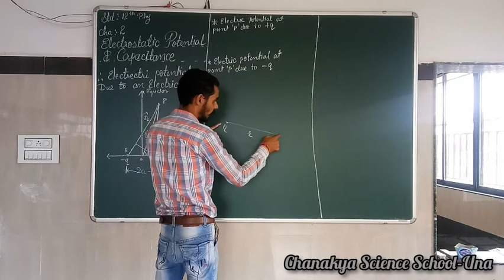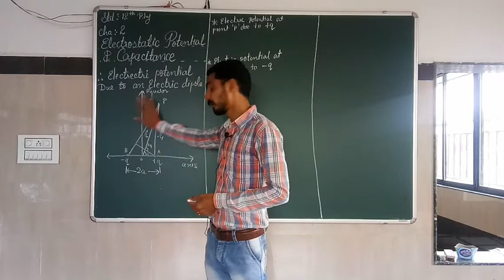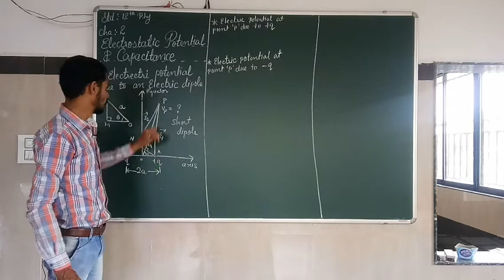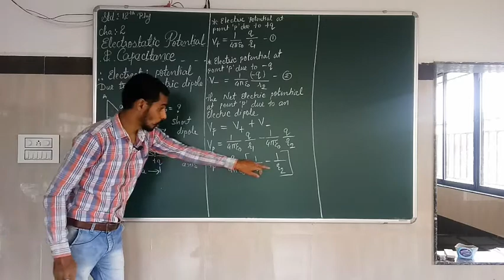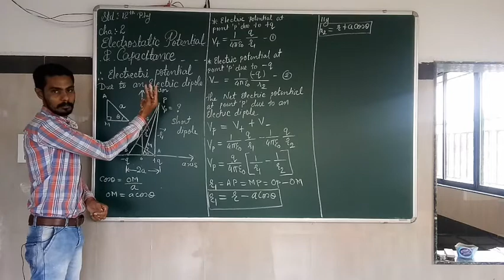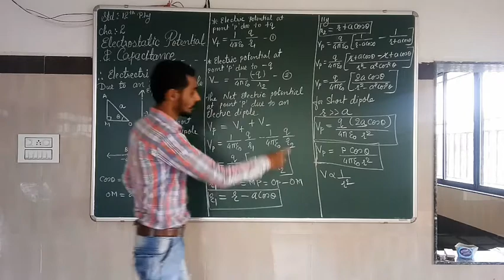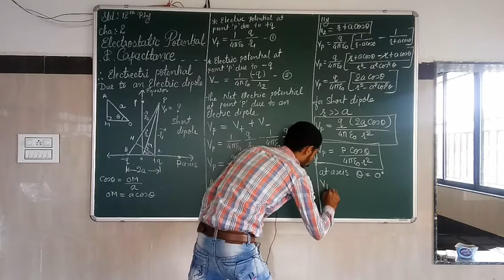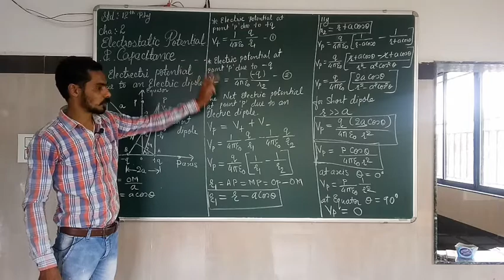Electric potential due to an electric dipole